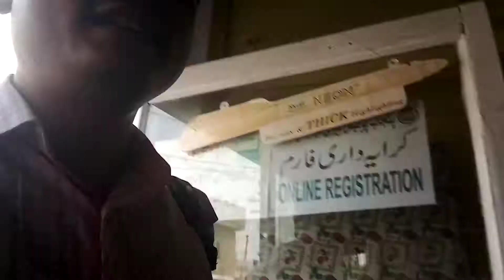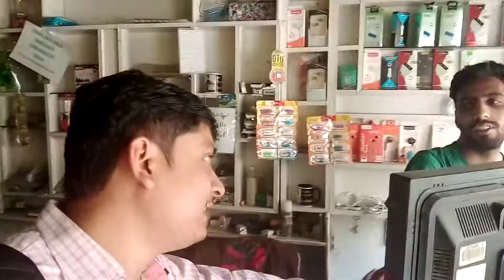Power of NADRA. Family Tree,. Family Genealogy Pure & Basic Family Networking Future Foundation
Khurdan South Asian Cuisine THE CENTAURUS MALL Future Foundation School. 1st position in Federal
GCU My 1st place for playing Badminton in Lahore. Lets Support Sports Man., WE LOVE BADMINTON
THE CENTAURUS MALL Future Foundation School. 1st position in Federal Board all over the World Future
Future Foundation School. 1st position in Federal Board all over the World My Mentor Sir Rana Sohail
Rudn Enclave Islamabad | Executive Block Map Discussed | Residential & Commercial| Ring Road
Food Court of "THE CENTAURUS MALL "Future Foundation School. 1st position in Federal
Al- Jawad Restaurant #1 Option for Best Buffet in Pakistan ,. Islamabad only 399 Rs.

Bachpan ki mohabbat ko dil say na juda krna.,. I am not profesional just Shughal mughal
ISLAMABAD Best Place for visit  and I love all community live Nirala Sweet True Reviews
1,000, then 10,000 then 1,00,000 That is power of Duplication and crowd.,.,
How much we will earn from this channel we will donate 90 % for needy community, for Supports man, Dastarkhwan and mareezo k liye.,.

Ammar Beta Best PINDI BOY., Our youth is our Future., Pakistan Zindaabad
Future Foundation School System 1st postion in Fedral Board all over the World

Really, Thankful 4 Dr. Shahid., He is 1st fund Raiser for our Community., May ALLAH Give him more Big Success in deen o Dunya., Aameen.,.  Again, Thanks full for Dr. Shahid Bhai He helped with 10,000 Rs. For Needy comunity.,
Thanks full for Mr. Liaqat Ali Puri He is Helping for 50,000 to 1,00,000 Rs. For needy Comuntiy.,
Thanks full for Dr. Shahid Bhai He helped for 10,000 Rs. For Needy comunity.,
Our Fund Raising Comuntiy Let's Help has Created fund of 1,10,000 Rs.,

We have balance of 1,10,000 Rs By ALLAH GRACE.,
We can help for Needy patients, needy marriage, Dastarkhawans, sports man and in some other matters., Be part of us in our comunity., "LETS HELP".,., Msg 4 every 1., Every thing will be Live, Online & transparent.,

KPK Best Place for visit  and I love all khans community Mehman Nawaz community

"LET'S TRY" Our Fundraising Community.,. Let's make This World Smile :)
Let's Support Sports Man., Best Asset For our Nation.,
How???

We Will Fundraise For Them, for Squash, Badminton, Martial Art, Power GYM, Swimming, Cricket and all others
Nadeem Javed Best Coatch For Badminton, Interantional and National level & My Mentor and Wellwisher For me every time & for Every 1.,
Mr. Khuram Squash International Player,. Best International Coatch  will Provide of Cost Classes for every needy player.
Adil Shah Fintness Champion & Body Builder., Mr. Junior & Best Coatch
Riaz AKhter Badminton Lover from Raiwind & My Teacher also
Hafiz Umer My Senoir, My partner, My Guider and My favrt Stylish Player from Raiwind also
Kashif Sulehri International Player and National Champion Lover and Best Trainer in the area of Pattoki and Lahore
Mr. Sajjad Best Cricket Plyer from Gujranwala., He can provide Training all over the Pakistan
Izzat Khan Gold Medalist in Martial art., My 1st Senior and teacher in Martial Art
Qaeem Ali Martial artist.,

"LET'S TRY"
Our purpose of life is lets Try 2 Help Each Other.,
If one man will try to help 10 and those 10 try to help then 100 time and those 10x100x1,000x10,000x100,000 MILLION msg comunity., That's is called real Power of Indirect Duplication.,.,
with this idea ., Comunity is power., with the power of Duplication Every body will be helpful indirect way., its amazing if we Try 2 help.,
Help for what that is anything smile, positivity, anything which we can give for make others happy.,.
Be a part of us with this idea.,.

Plz, Like, Subscrib & Share our Youtube and Other Social Media pages.,. Like FB and insta etc

Our purpose of life is "LET'S HELP" lets try to help each other.,.,
If you want to promote your business., or want to earn online like Digital marketing etc or any other ideas., We can suggest you best things ., or any social or helping activites., We are always with you.,